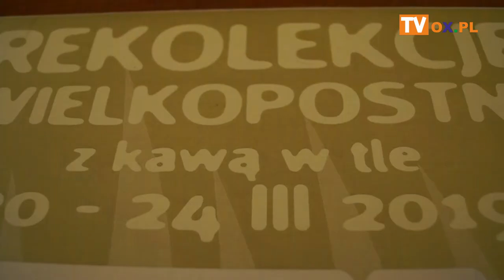Rekolekcje z kawą w tle w Cieszynie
Wczoraj (20.03) rozpoczęły się w Cieszynie rekolekcje
┌ Rozwiń Opis
 wielkopostne z kawą w tle. Drugie spotkanie miało miejsce dziś (21.03). Rekolekcje z kawą w tle zakończą się mszą świętą w Kościele Św. Trójcy w Cieszynie w niedzielę. Zobacz relację filmową z pierwszego dnia.